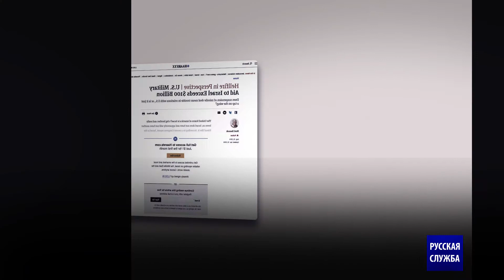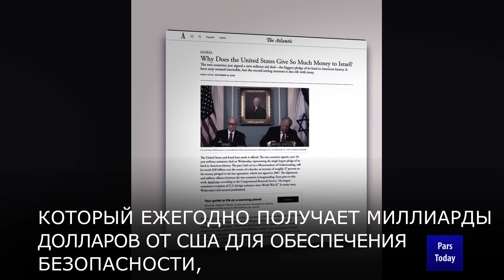Инцидент с сирийской ракетой показал слабость Израиля, несмотря на многомиллиардную помощь США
Бенни Ганц, министр войны сионистского, признал, что Израиль не перехватил сирийскую ракету, которая упала рядом с сильно охраняемым и чувствительным ядерным объектом.